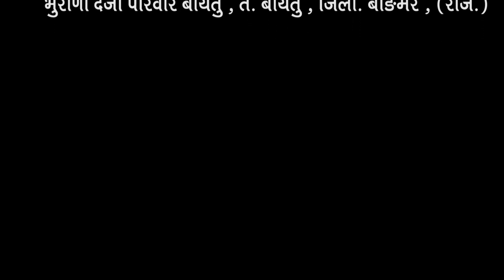पीपाजी भजन ।। कङवा राव घर जन्म लियो गूरू ।। समस्त पापाजी परिवार ।। Hrj films.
SINGER HARENDAR JAAT 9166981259 hanuman jaat हनूमान जाट
ALBUM - PIPAJI KA DESHI BHAJAN (NEW RAJASTHANI BHAJAN )
ARTIST - ANU RANGILI , KIRAN SONI
CAMERAMEN - KHIMRAJ SINGH
EDITIOR - GOPAL JI SUTHAR
PRESENT BY - HRJ MUSIC & FILMS BHOJASAR
DIRACTOR - HARENDAR JAAT
पीपाजी क्षत्रिय समाज राजस्थान
एस आर जे फिल्मस